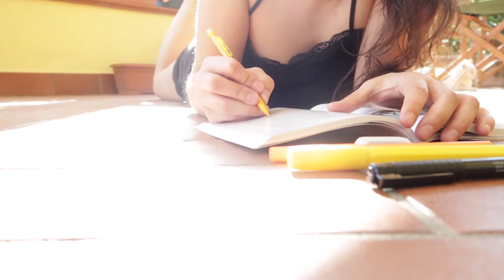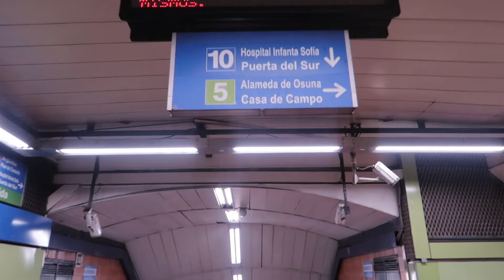Un mese in 13 minuti // MONTHLY VLOG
A P R I L E   2 0 18

Un mese intero filmato a spezzettoni e montato in un video di meno di 15 minuti.
Sarai presente anche tu??

Con cosa giro i video:
Canon G7X mark II